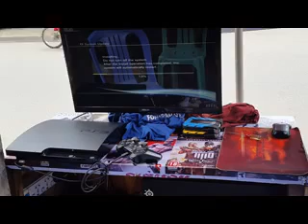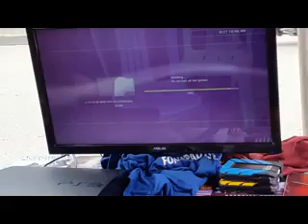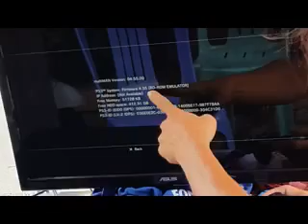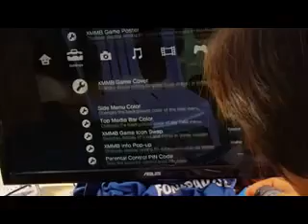#4 វិធីដូHDD ម៉ាសិនPS3 SDACH GAME ស្តេច ហ្គេម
Send Message

sdachgamez
sdach Game
sdach gam
sdach game